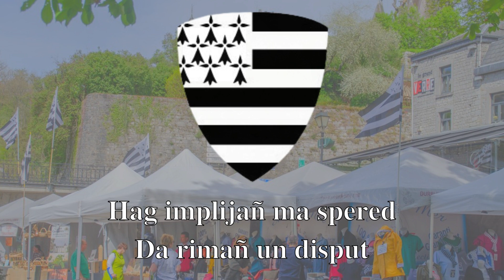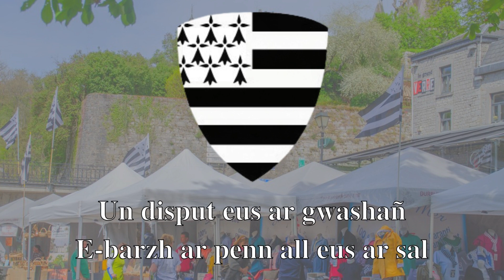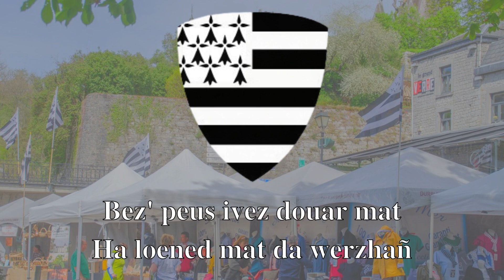Disput etre ar C’hernevad hag an Tregeriad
Kan poblek da zañsal, doare fisel.
Kontañ a ra un tabut savet etre ur C'hernevad hag un Tregeriad e marc'had Gwengamp.
Kanet eo amañ gant ar strollad Barzaz, kaset gant Yann-Fañch Kemener, e 1989. Ar ganaouenn en he fezh zo enni 48 poz.